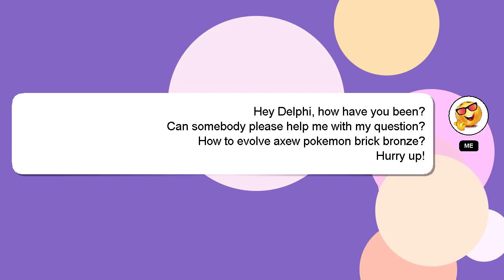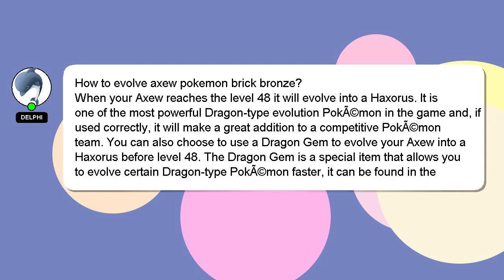How to evolve axew pokemon brick bronze?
Let me give you a quick introduction about myself, Greetings, my name is Delphi. I help you answer your questions. - How to evolve axew pokemon brick bronze?

Let me know if you have more specific questions or concerns by leaving a comment or starting a chat. Your answer will be appreciated and acknowledged with a 'heart' from me.

*2 What we are experimenting :*